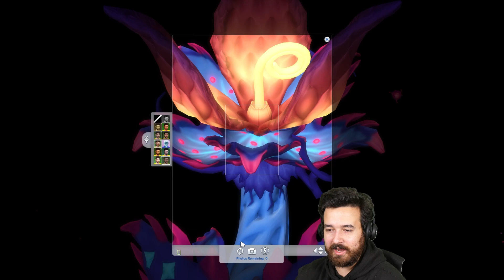I have to wear a hazmat suit to survive. Every Lot Challenge (Part 5)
I have a few days to get married, there's spores in the air and it's all up to me.